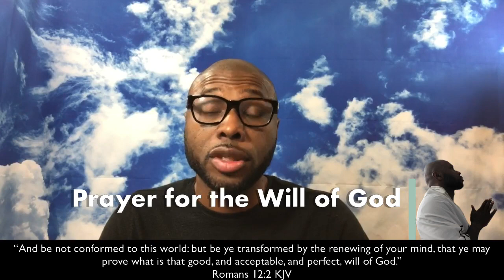6 am Point of Prayer (10.25.21)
Dr. Antwan R. Butler
Prayer to Know the Will of God
Romans 12:2